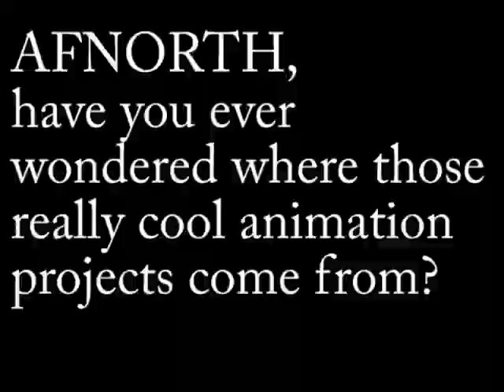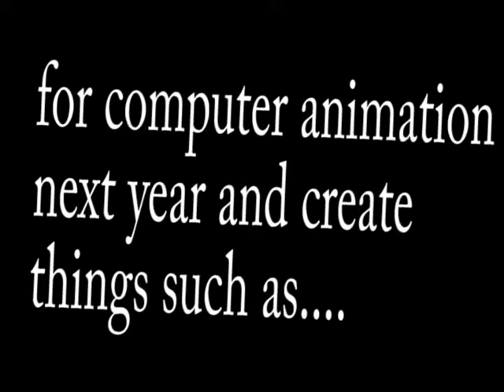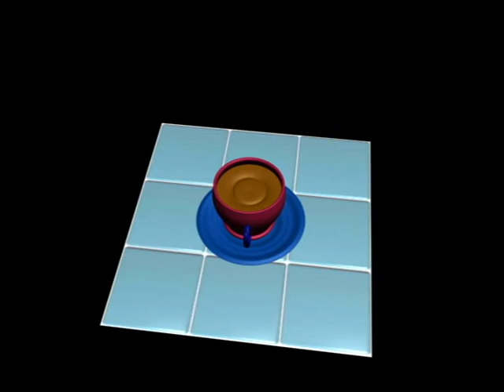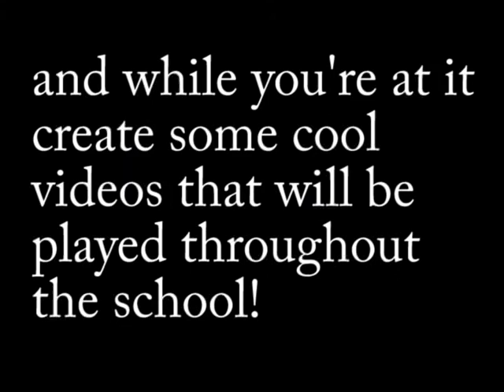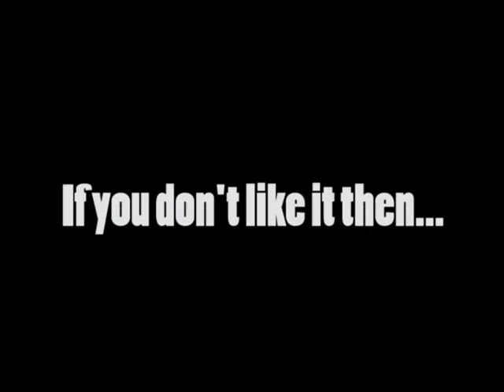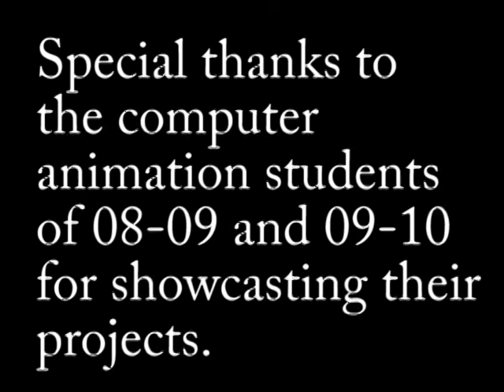Promo4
Computer Animation in High School at AFNORTH